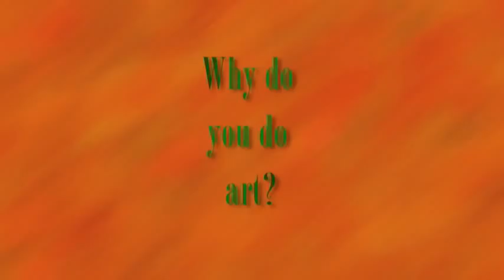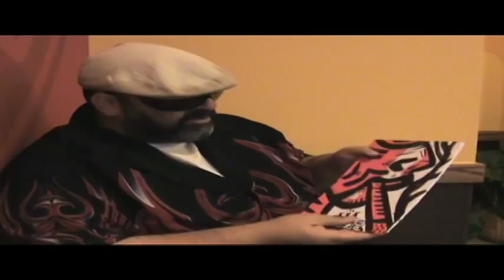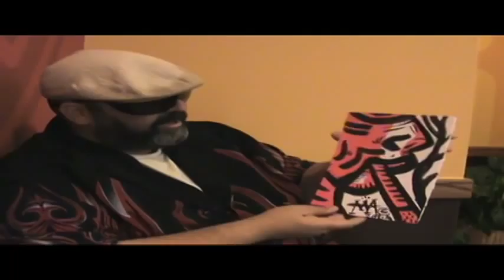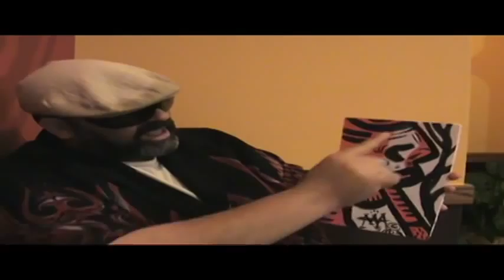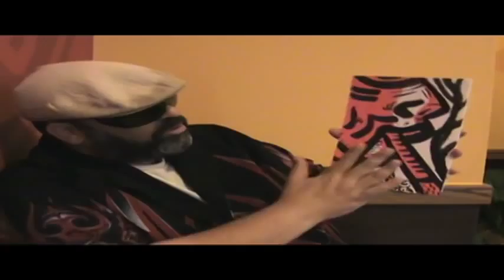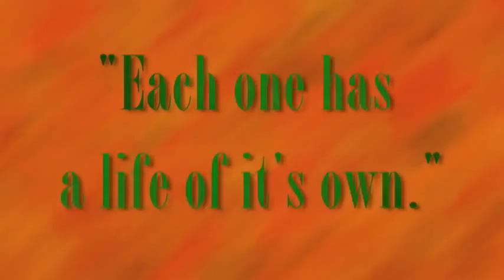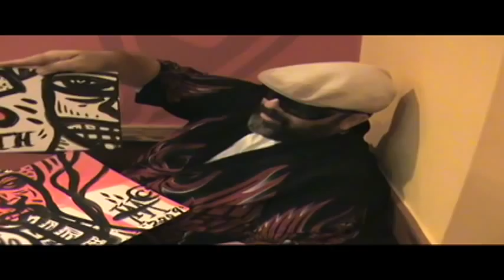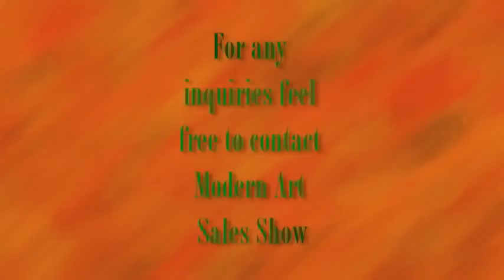Modern Art Sales Show 7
Seventh Segment of the Modern Art Sales Show showcasing saint M.A.'s painting. We all hope our viewers enjoy the show and we look forward to get feedback.